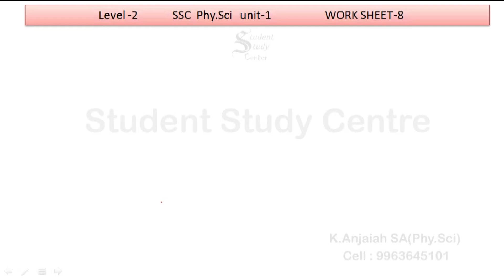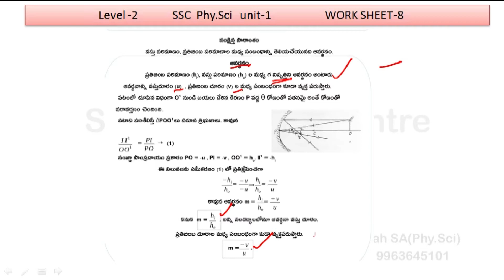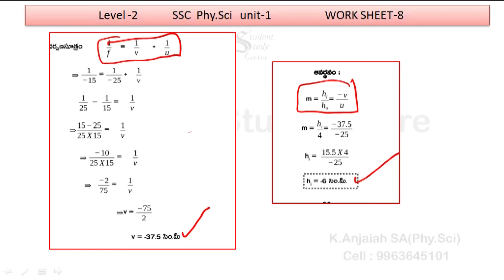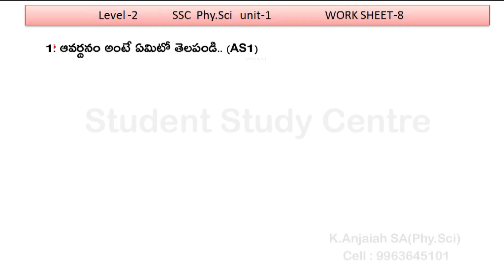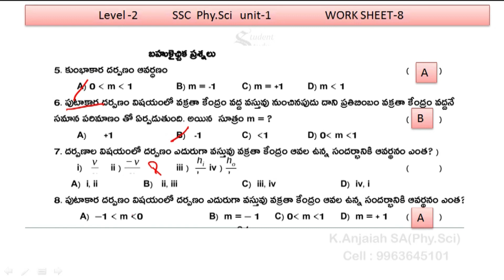Work Sheet -08| Physics Chapter 01 | గోళాకార దర్పణాలు కాంతి పరావర్తనం| 10th Class | Telugu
గోళాకార దర్పణాలు కాంతి పరావర్తనం|

Join In Telegram Groups:
 1 to 4th Classes  :